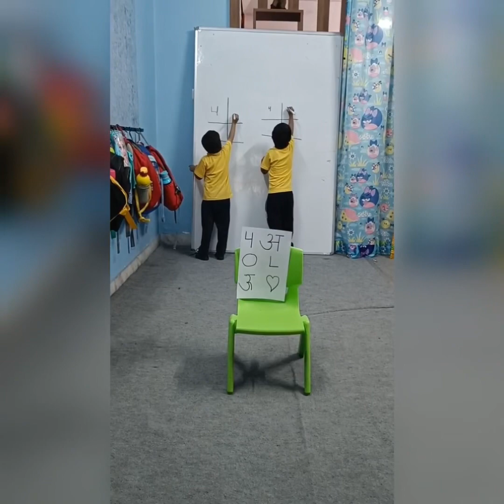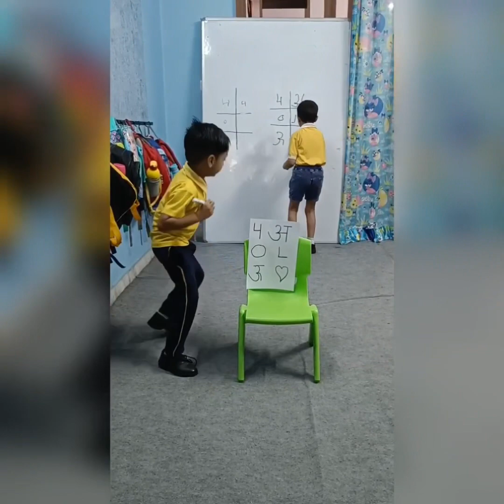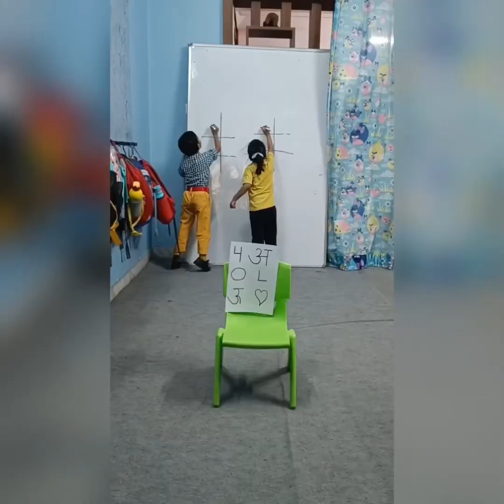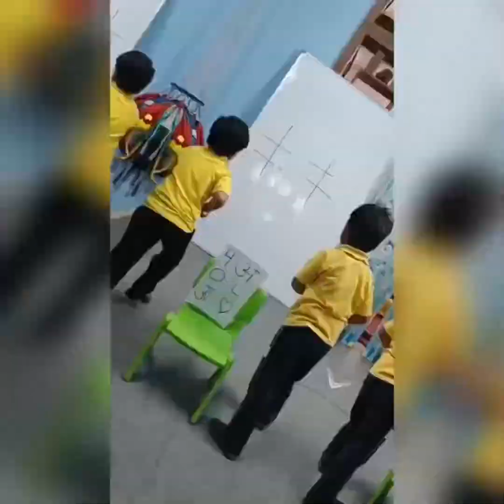Brain Activity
Kids Activity